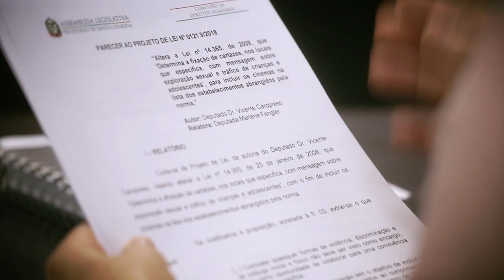Comissão de Saúde - 10/03/23